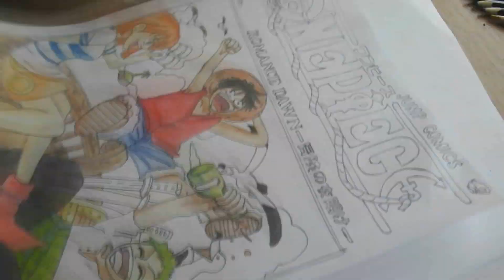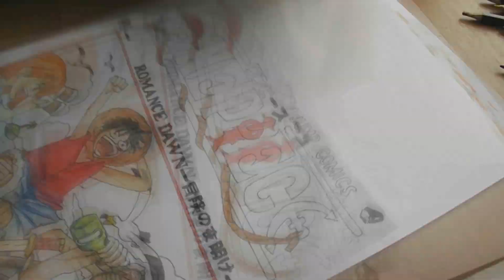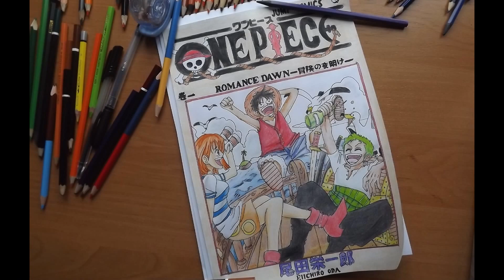Ван Пис! Speed anime drawing - The cover art for "One Piece" manga volume 1!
Ван Пис - Рисуем обложку первого тома манги! Speed anime drawing - The cover art for "One Piece" manga volume 1!